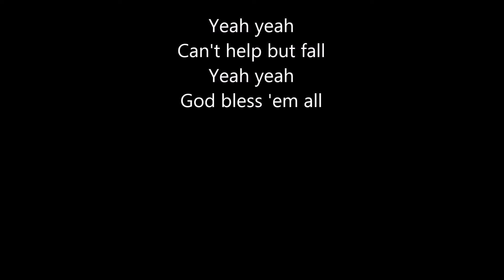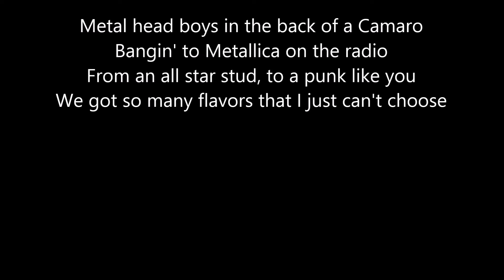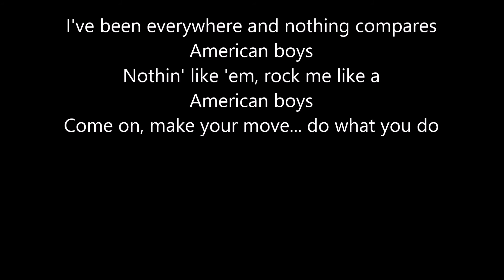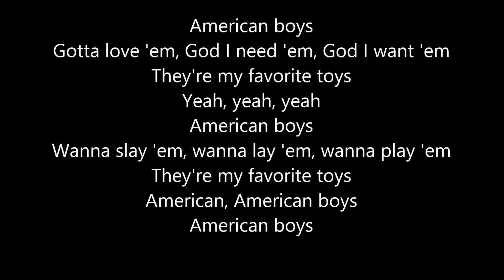Halestorm - American Boys (lyrics)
Lyrics:
Friday night boys and their PBR
Chasing Jack, getting wrecked in small town bars
Big city roller in NYC
You're a sharp dressed man just like ZZ

Harley riding biker in a leather jacket
I like ridin' bitch, oh, sittin' on the back yeah
Pretty boys at the university
Watchin' them walk in their Levi jeans

Yeah yeah
Can't help but fall
Yeah yeah
God bless 'em all

American boys
Gotta love 'em, God I need 'em, God I want 'em
They're my drug of choice
Yeah, yeah, yeah
American boys
Wanna slay 'em, wanna lay 'em, wanna play 'em
They're my favorite toys
American, American boys

Metal head boys in the back of a Camaro
Bangin' to Metallica on the radio
From an all star stud, to a punk like you
We got so many flavors that I just can't choose

Yeah yeah
They rock the world
Yeah yeah
Of this American girl

American boys
Yeah, yeah, yeah
American boys
American, American boys

I've been everywhere and nothing compares
American boys
Nothin' like 'em, rock me like a
American boys
Come on, make your move... do what you do

American boys
Yeah, yeah, yeah
American boys
American boys

American boys
Yeah, yeah, yeah
American boys
American, American boys
American boys